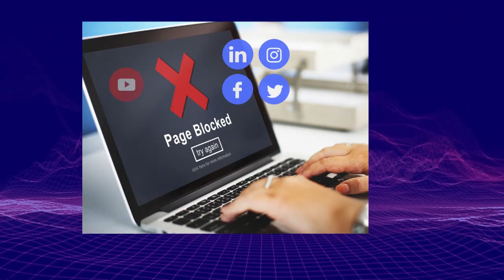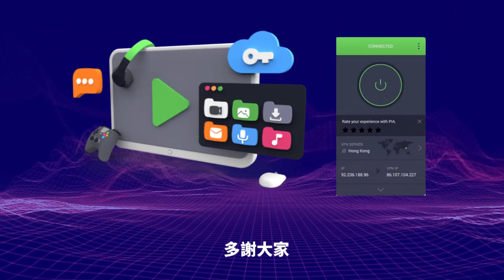1.7【打公務員主意了 】山東公務員被迫向銀行借錢再投資政府城投，有人連十年前的利息也未能收回，地方政府欠債無底洞！@主持:Tony Choi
1.7【打公務員主意了 】山東公務員被迫向銀行借錢再投資政府城投，有人連十年前的利息也未能收回，地方政府欠債無底洞！@主持:Tony Choi